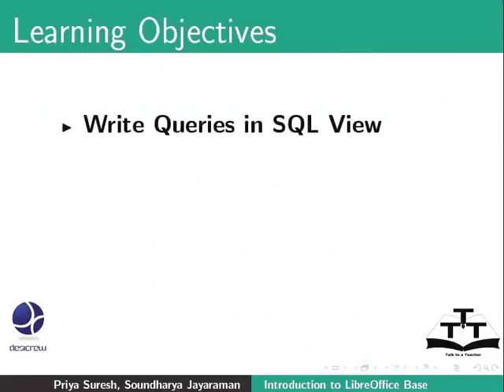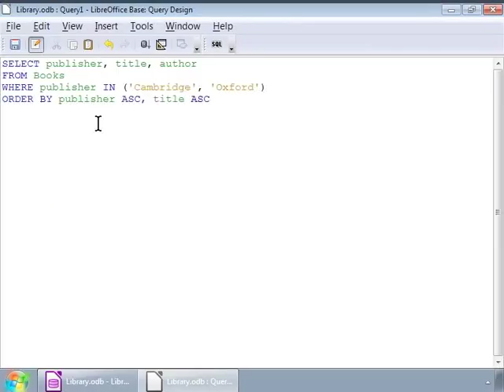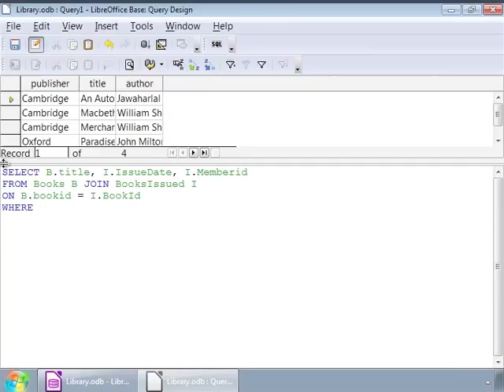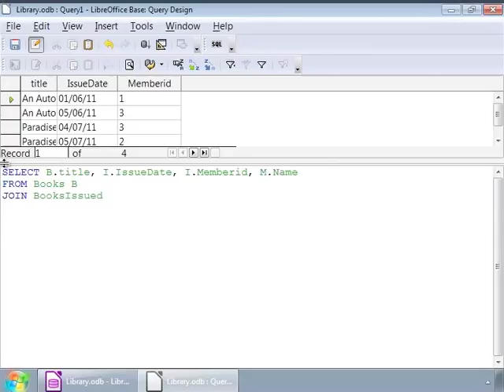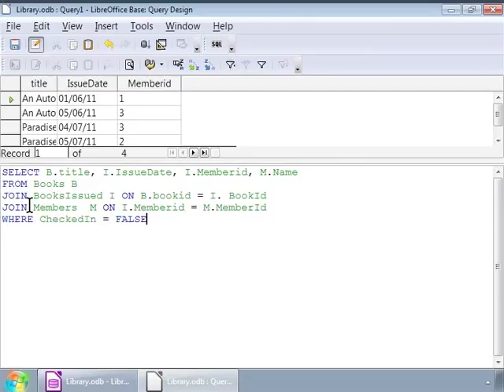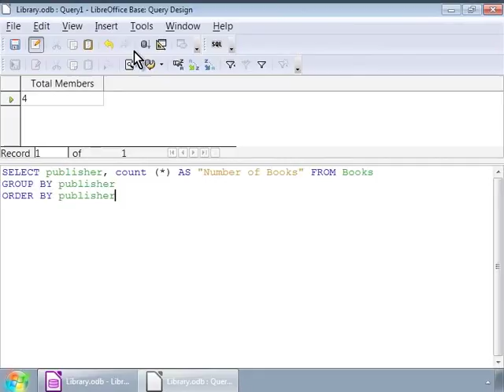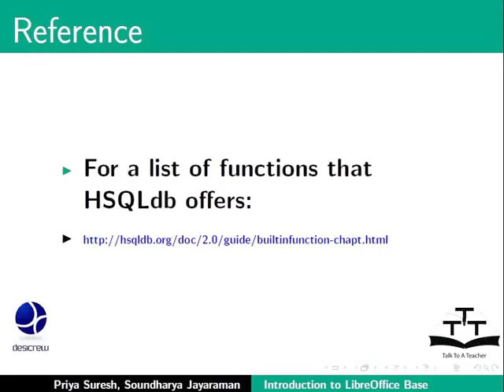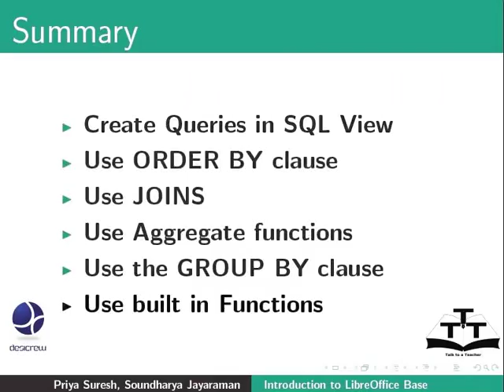Create simple queries in SQL View II - Manipuri